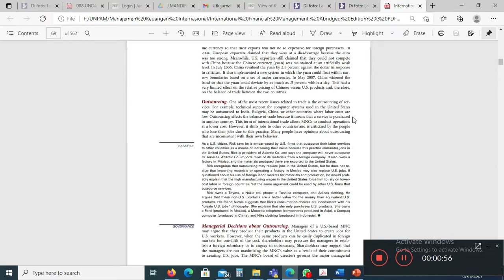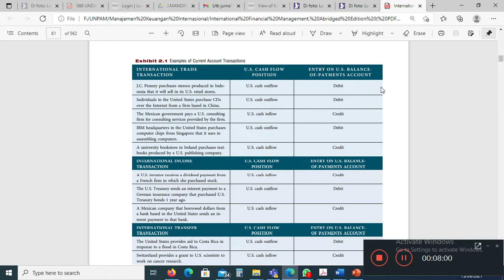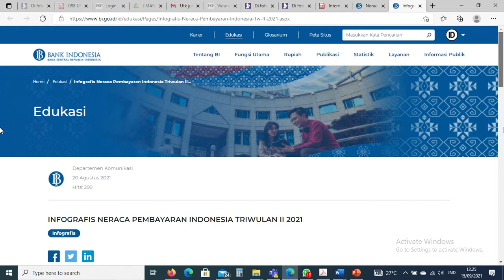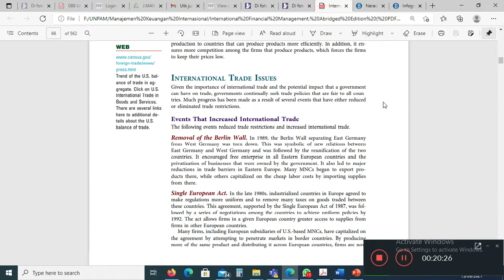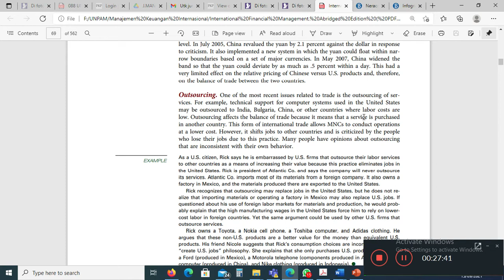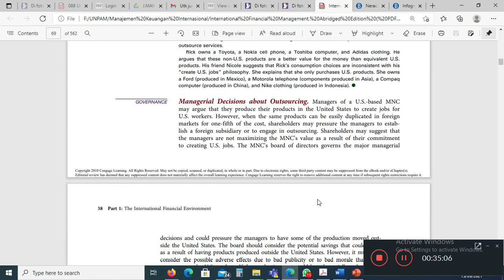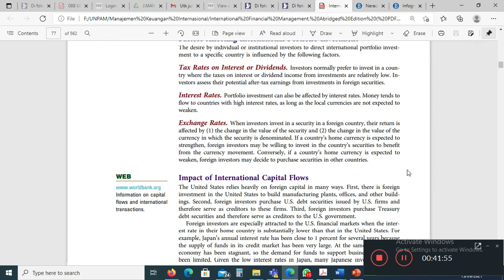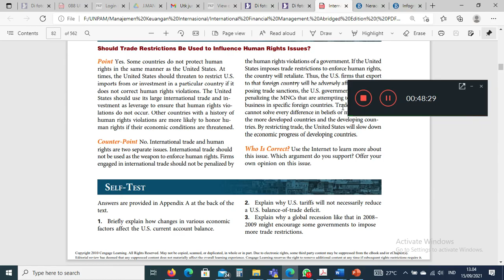International Flow of Funds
Manajemen Keuangan Internasional JEFF MADURA Edisi 10